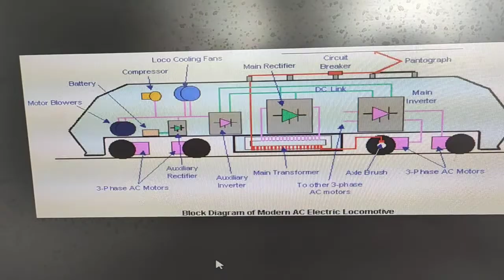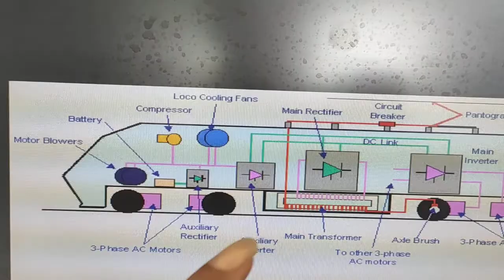10 Visit a railway loco shed to observe various components and working of electric locomotive and pr